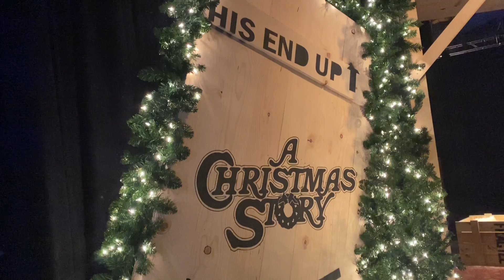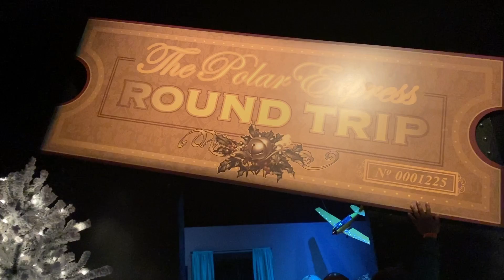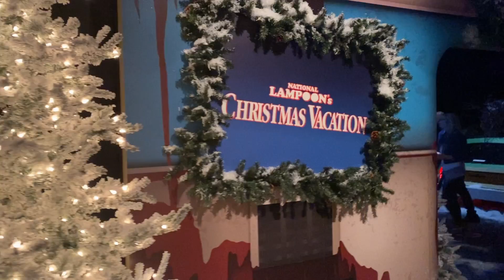I LOVE CHRISTMAS MOVIES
Walk through your favorite Christmas movies in our all-new 17,000 sq. ft. multi-sensory exhibit. This magical, multi-sensory journey will take you through over 13 scenes from the iconic Christmas movies ELF™, THE POLAR EXPRESS™, NATIONAL LAMPOON’S CHRISTMAS VACATION™, A CHRISTMAS STORY™, and THE YEAR WITHOUT A SANTA CLAUS™.